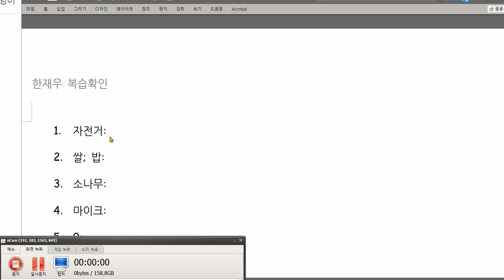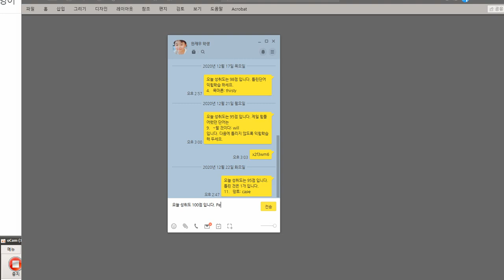한재우 2020 12 23 칭찬 성취도 100점